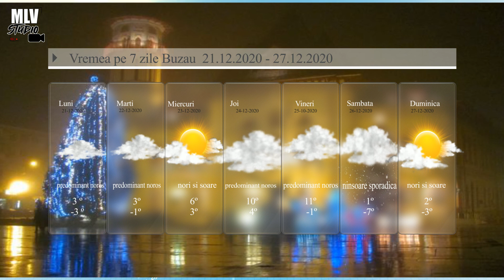Cum va fi de Craciun la Buzau - Vremea Buzau 21.12.2020-27.12.2020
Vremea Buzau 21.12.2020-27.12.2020